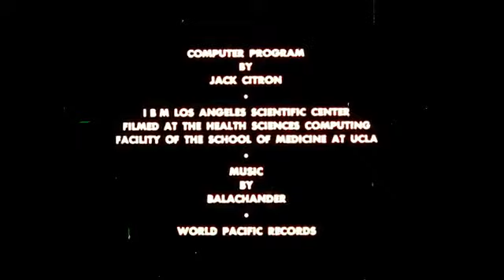permutations an ephemeral digital visualizer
by Whitney, John, Sr., 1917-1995; Museum of Modern Art (New York, N.Y.). Film Library; Motion Graphics, Inc

Publication date 1969Topics Computer drawing, Computer drawingPublisher [S.l.] : Motion GraphicsContributor Internet ArchiveLanguage English

Computer program by Jack Citron ; music by Balachander

A computer-designed graphics film, creates series of mathematical forms that resemble fireworks, snowflakes, Christmas tree ornaments, or multi-colored webs. A percussion beat underscores the rhythm of the visual movement